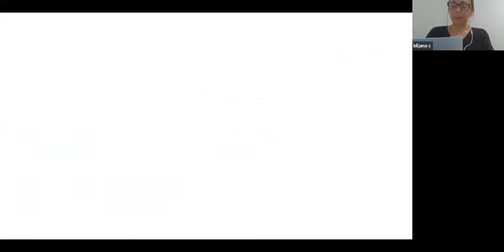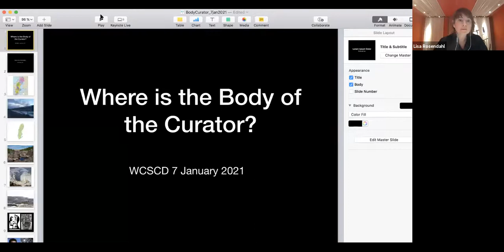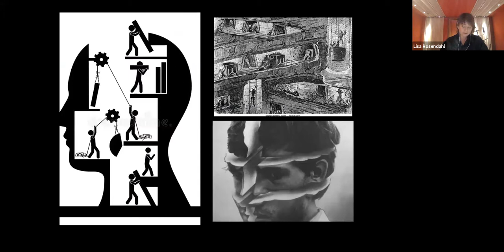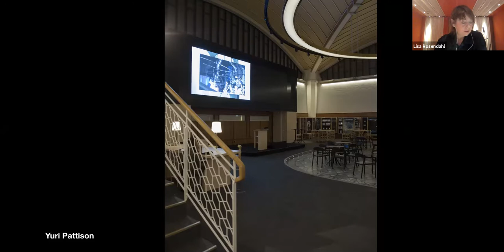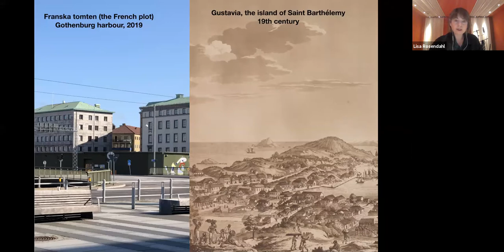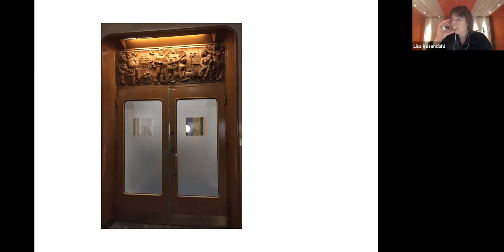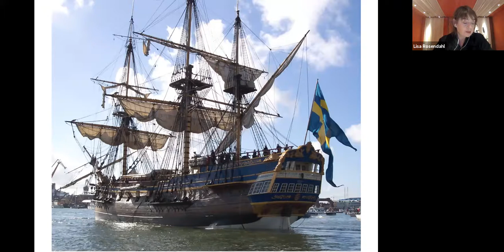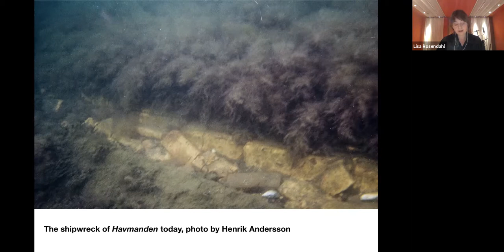Where is the body of the curator lecture by Lisa Rosendahl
My talk  focuses on two curatorial projects: Extracts from a Future History (curated for Public Art Agency Sweden in Luleå in 2017) and The Ghost Ship and the Sea Change (the 11th edition of Göteborg International Biennial for Contemporary Art, forthcoming in 2021). Using these as case studies, I will discuss the exhibition as a site for situated knowledge production and historiography, as well as reflect on curatorial methodology. The title of the talk refers to my ongoing enquiry into the question of curatorial agency and how to understand subjective and embodied acts of narration beyond the frame of individual authorship”.
Lisa Rosendahl is a Swedish curator and writer based in Berlin. She is Associated Professor of Exhibition Studies at Oslo National Academy of the Arts. In 2018, she was appointed Curator of the 2019 and 2021 editions of GIBCA, the Göteborg International Biennial for Contemporary Art.
Participation of  Lisa Rosendahl in the WCSCD 2020/21 program as mentors has been supported by Embassy of Sweden in Serbia.
Lisa Rosendahl Lecture if part of WCSCD2020/21 public lecture series